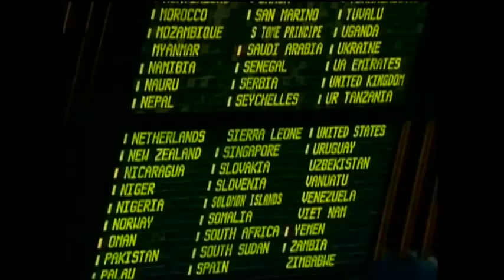Ambassador DiCarlo Delivers Remarks on the Arms Trade Treaty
Ambassador Rosemary A. DiCarlo, U.S. Deputy Permanent Representative to the United Nations, delivers remarks on Arms Trade Treaty at the UN General Assembly Meeting on the Arms Trade Treaty in New York, NY on April 2, 2013.